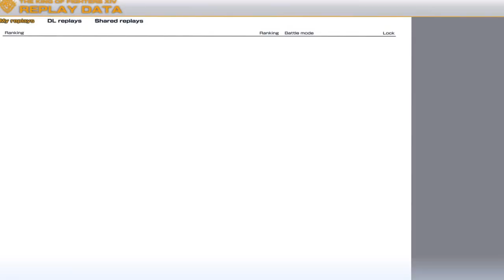KC3 Presents KOF XIV Rank Match Series 3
more rank match sessions